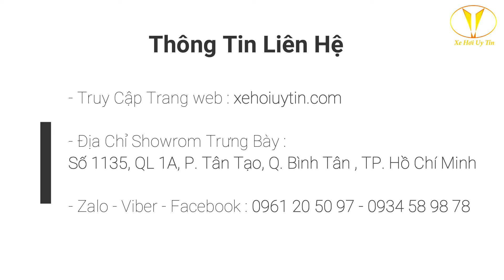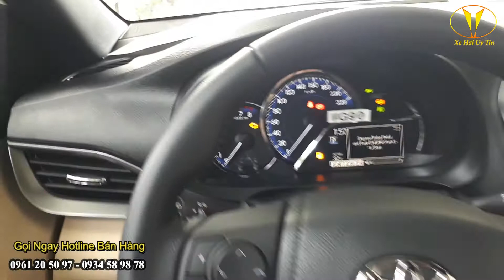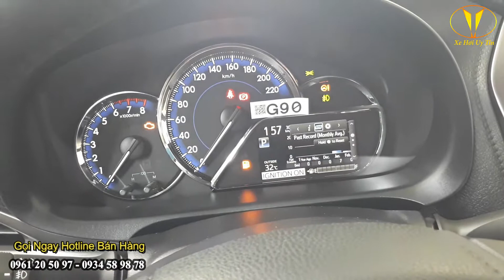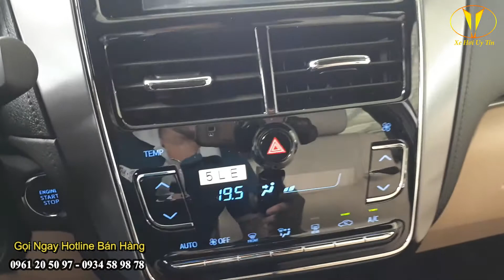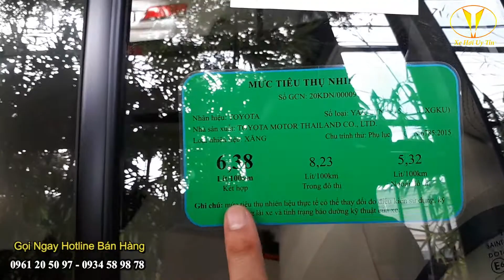Toyota Yaris 1.5G CVT 2021. Từ 200 Triệu Rước Xe Về Nhà, Khuyến Mãi Lớn Tại Toyota Hùng Vương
🌈Sành điệu xuống phố cùng 𝐘𝐀𝐑𝐈𝐒🌈
▶️Bạn là người yêu thích sự trẻ trung, cá tính
▶️Đặc biệt, nếu bạn là nữ giới mong muốn một chiếc xe đô thị nhỏ nhắn, duyên dáng và linh hoạt 💖💖💖
Toyota Yaris chính là câu trả lời tuyệt vời nhất vào thời điểm này. Toyota Yaris 2021 là chiếc xe vừa được Toyota Việt Nam giới thiệu vào Năm 2021 với những cải tiến vô cùng đáng giá:
🚗 Lưới tản nhiệt được thiết kế hoàn toàn mới với điểm nhấn là cụm đèn trước LED cho chiếc xe dáng vẻ khỏe khoắn, trẻ trung và thể thao hơn
🚗 Nội thất hiện đại và tiện nghi hơn với màn hình hiển thị đa thông tin TFT 4.2 inch sắc nét cùng màn hình giải trí cảm ứng 7 inch mới được trang bị Apple Car Play và Android Auto
🚗 Trang bị thêm các tính năng an toàn và hỗ trợ người lái tiên tiến: cảm biến góc, camera lùi và hệ thống điều khiển hành trình Cruise Control
Hãy thử nghĩ xem còn điều gì tuyệt vời hơn khi cùng cả gia đình, người thân và bạn bè kiêu hãnh vi vu trên chiếc Yaris sành điệu?
Giá bán lẻ Toyota Yaris 2021: 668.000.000 VNĐ
Khách hàng sẽ có cơ hội sở hữu chiếc xe mơ ước với chương trình hỗ trợ tốt nhất từ Toyota Hải Phòng
▶ Tặng tiền mặt trừ thẳng vào giá bán
▶ Tặng gói phụ kiện chính hãng
▶ Hỗ trợ trả góp lãi suất ưu đãi chỉ từ 7,49% cố định trong 1 năm của công ty tài chính Toyota TFS
▶ Tặng ví da, thẻ khách hàng thân thiết
▶ Hỗ trợ các thủ tục đăng ký, đăng kiểm, nộp lệ phí trước bạ
𝐓𝐎𝐘𝐎𝐓𝐀 TÂN TẠO
🏬 1135 Quốc Lộ 1A, Phường Tân Tạo, Quận Bình Tân, TP HCM